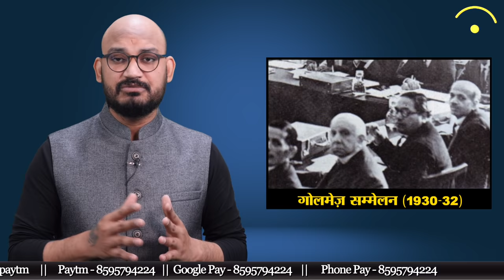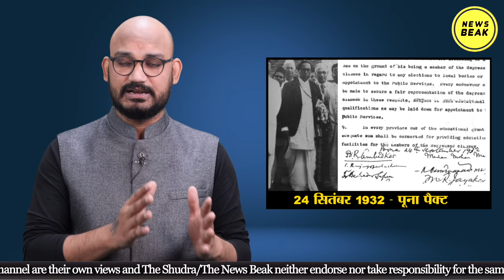Poona Pact 1932 : गांधी के इस फैसले से दलितों में चमचा युग की हुई शुरुआत, जानिए पूना पैक्ट की कहानी